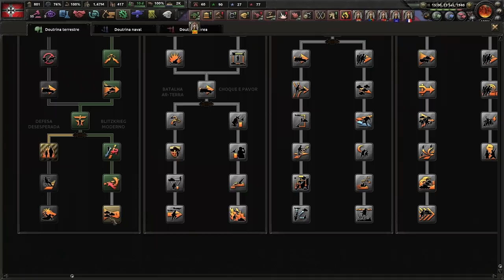BULGÁRIA QUER SE JUNTAR A NÓS! HOI4 NSB Germany #07